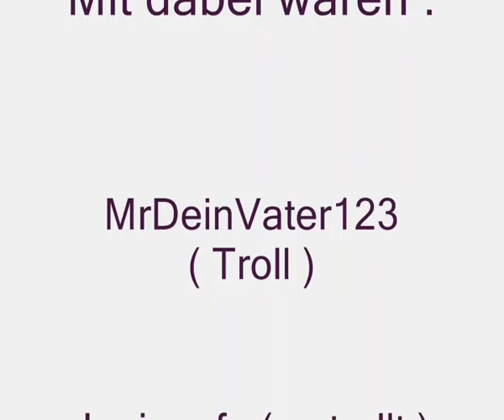Getrollt in Minecraft feat. MrDeinVater123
Das hat doch bestimmt schonmal jeder erlebt ;)